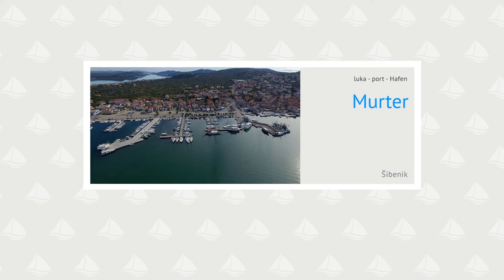Murter, Luka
Luka Murter je v južnem in zahodnem delu zaliva Hramina na severu otoka Murter. Luka je dobro zaščitena pred vsemi vetrovi. Valove povzročajo le močnejši severni in vzhodni valovi. V luki lahko plovilo privežemo na številne pomole. V neposredni bližini luke so gostilne, trgovine, bari, pekarna, odvoz smeti, pekarne in ostala ponudba mesta Murter... več na